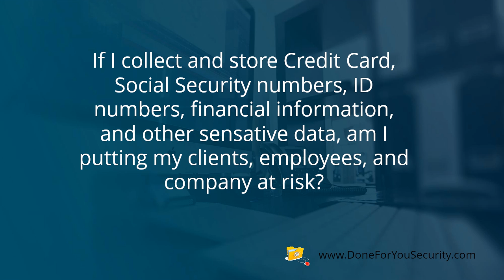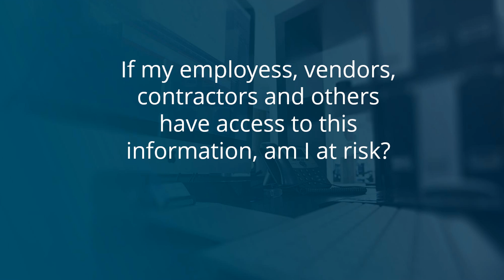Common Security Questions asked By Small Businesses | Done For You Security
All businesses are required to protect customer, client and patient data which they collect to provide services.
Garry Stutz
Companies need to secure anything that transmits sensitive information, including devices and paper. Includes tips for keeping your company’s physical media and paper safe.

Companies need to manage who gets their hands on their data. Includes tips for controlling access to sensitive data in your business.

Cyber attacks on small businesses are on the rise, however, studies show that many business owners still are not prepared to deal with potential breaches. Watch this video to learn more about the increased risk to small businesses.